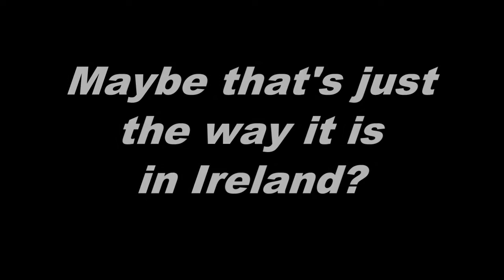Bleat surrender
Thiis is the end... but not as recognised by sheep-lovers.